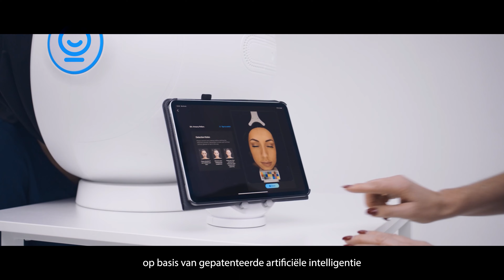HUIDANALYSE APPARAAT EVE M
Een goed behandeladvies begint met een goede huidanalyse. Eve M van Aesthetic Solutions behoort tot de nieuwe generatie huidanalyse-apparaten en is dan ook onmisbaar in jouw instituut.